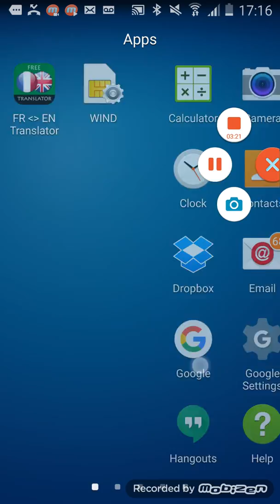Pop the lock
Be sure to like and sub and leave a game to play